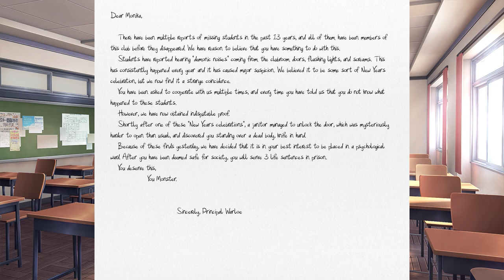The Dokis Play Uno (To The Death) (DDLC Mod)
In this DDLC mod, Monika decides to kick of the new year with a sacrifice to the eldritch gods of literature. This is apparently a "tradition" in the club (even though this is the first time it's ever been a thing), and the rest of the Dokis are very surprised. What will happen next in this weird and zany tale of Uno, sacrifice, and new year shenanigans? There's only one way to find out.